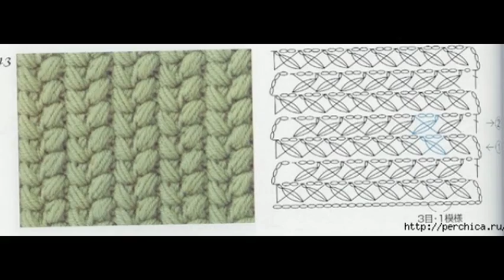Crochet bag| free |crochet patterns| 330